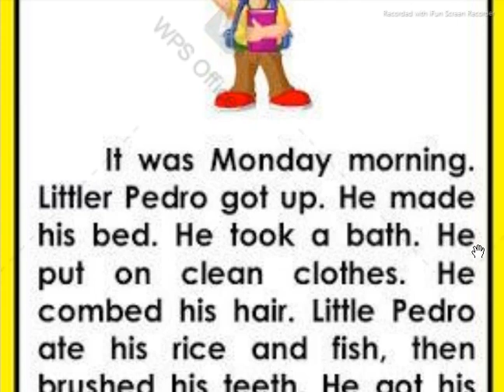A Essay on A Good Boy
Ibrahim Tv DailyEnglish Sentences EnglishSentences good boy essay,write an essay on a good student,good student essay,kids classes,agoodboyessay,writeanessayonagoodboy,writeanessayonagoodstudentslife,writesnessayonagoodstudents,azad highschool,educationalwriting,unlearning,engteach,never stop learning,agoodstudentessay